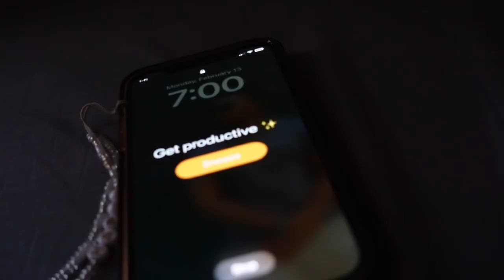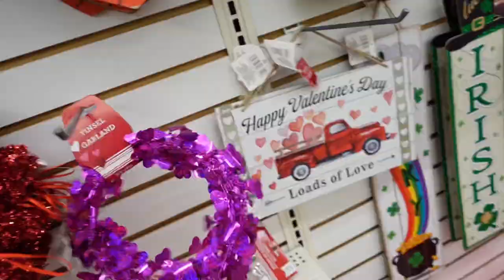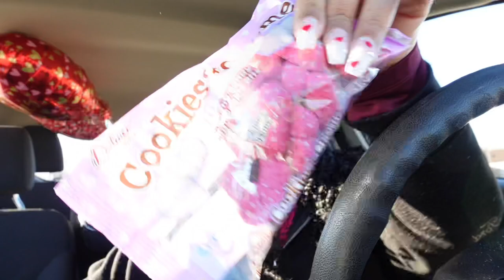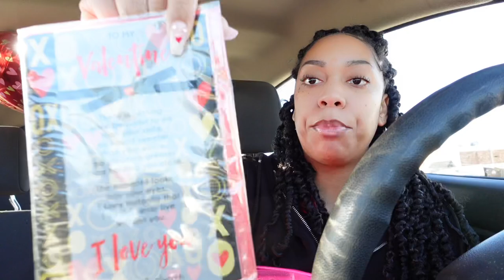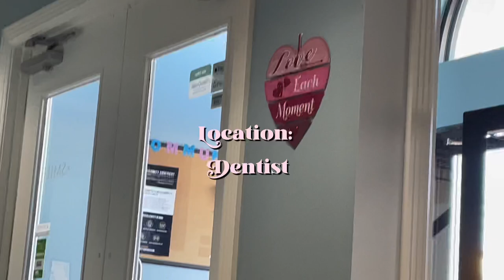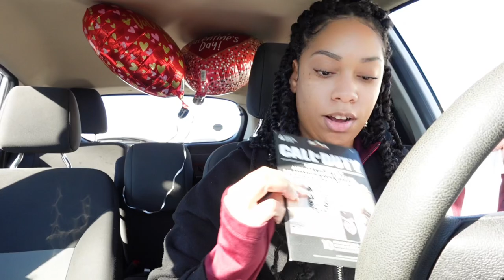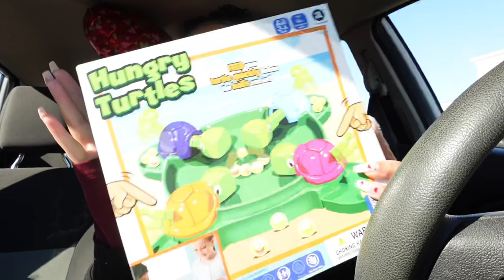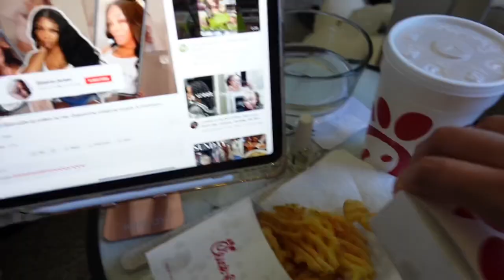DAILY VLOG: 7 AM *productive*morning | appointment, gift baskets, shopping and more!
Hi guys! In this video I will be bringing you along my 7 am productive daily vlog. If you enjoy this daily vlog like this video!

SOCIAL MEDIA ✨

~About me ~
Age: 25 (when posted)
Location: Illinois
Sub count: 631
Camera: Sony ZV-1